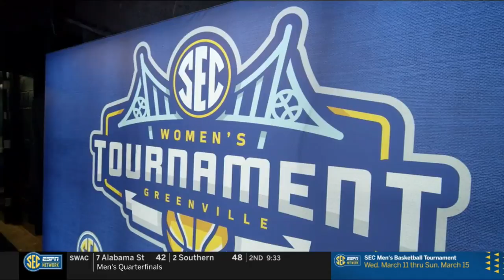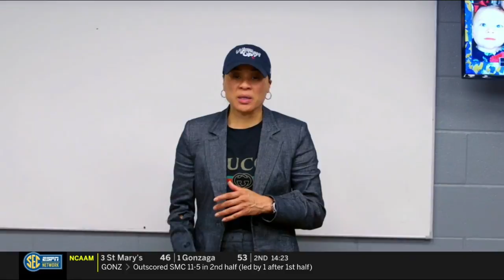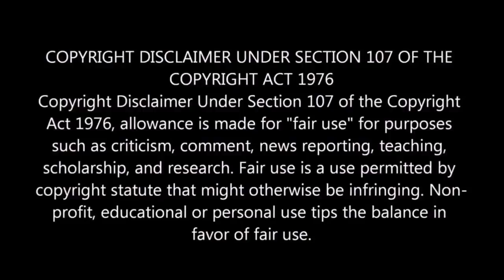2020 SEC WBB Tournament -- SEC Inside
2020 SEC WBB Tournament -- SEC Inside.